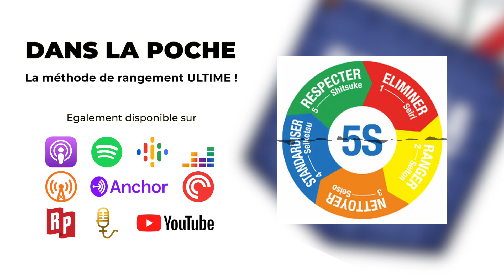La méthode de rangement ULTIME ?! - 5S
Aujourd’hui, on va s'intéresser ensemble à une méthode d'organisation et de rangement incroyablement efficace développée par des grandes entreprises japonaises afin d'améliorer leurs productions. Un extrait de cette méthode est applicable par tous à l'échelle individuelle et pourra vous permettre d'être plus productif et de travailler dans un environnement agréable. Si vous êtes indépendants, si vous travaillez depuis votre domicile ou un bureau et si tout simplement vous avez besoin d'un coup de boost pour ranger votre maison, ce podcast risque de vous intéresser.

1. Seiri (Débarrasser)
2. Seiton (Ranger)
3. Seiso (Nettoyer)
4. Seiketsu (Maintenir)
5. Shitsuke (Être rigoureux)